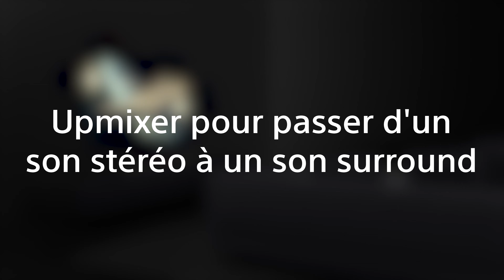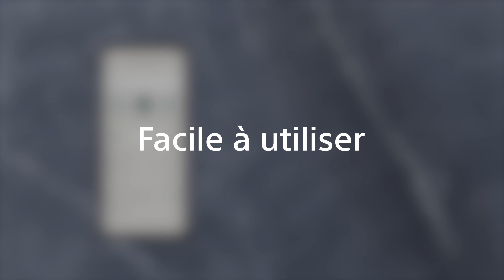Sony barre de son Bravia Théâtre Bar 9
Nouvelle Barre de Sony Sony avec 13 haut-parleurs conçus avec précision, la disposition du Bravia Theatre Bar 9 vous permet d’obtenir un son immersif à partir d’une seule barre. Comprend des haut-parleurs à deux foyers pour la hauteur et des tweeters à deux faisceaux latéraux avec de nouveaux haut-parleurs à foyer latéral pour un son ultra-large, ainsi que quatre unités de woofer pour des basses profondes et riches qui permettent de passer tout votre contenu au niveau supérieur.